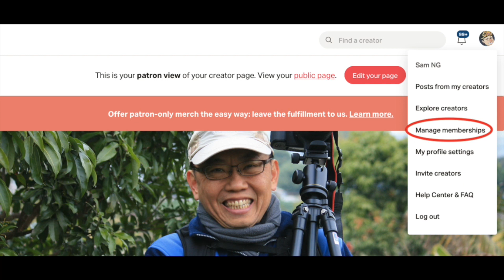20201111 【特朗普大動作】司法部長介入調查選舉舞弊/國防部長突然炒魷/霍士新聞係咪轉軚？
邁向五週年！

送贈《頭條本色》親筆簽名連上款
至2020年12月31日
透過以下方法支持「森直口快」
本地港幣500元
海外港幣550元
郵遞寄上

改咗地址啦！

可享有三二折優惠兼免費試用一個月

Patreon年費優惠計劃
92折 1年只收11個月會費
送《頭條本色》本地與海外免郵
送書優惠至2020年12月31日

購買《頭條本色》海外郵購及本地書店
薈文網  網購次文化堂出版書籍

《頭條本色》 吳志森著 簽名本
次文化堂
 彌敦道612號，好望角大厦1009室（由西洋菜街百老滙戲院對面上）
電話：27805625

榆林書店
九龍旺角西洋菜南街59號三樓(旺角地鐵站D3出口)
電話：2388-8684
營業時間：星期一至日: 11:00-22:00

上環D100專門店
 營業時間 :
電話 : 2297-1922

誠品書店  希慎廣場
銅鑼灣軒尼詩道500號8-10樓（希慎廣場）
電話：34196789